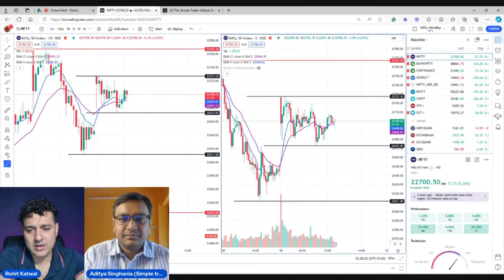Trader Who Never Blew His Account ft. @thesimpletrader | Rohit Katwal | Traders Unabridged 3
In this talk of Traders Unabridged we talk with a @simpleaditya_9  Aditya Singhaniya who started understanding the associated risk of stock market from playing online poker. Later he went on to work with JP Morgan Chase and worked with a SEBI registered proprietary trading firm into equity research. Aditya invested heavily into the covid 19 fall and in 2020 with no knowledge of Options Trading, started his options trading journey. Aditya faced many trading losses like his famous INFY trade where the stock gapped down 10% against his prediction but never once did he blew his account. Today Aditya trades 25 accounts with 25 crore capital. He invests, trades intraday and is still a happy bachelor. Watch this unabridged video to delve into the life of a trader.

Explore our algorithmic trading solutions for equities and options at Rohit Katwal Website.